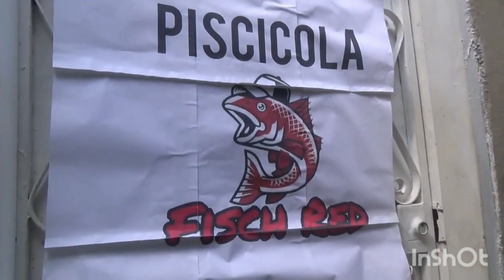criando peces en el patio de la casa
entrevista en el cultivo de tilapia roja